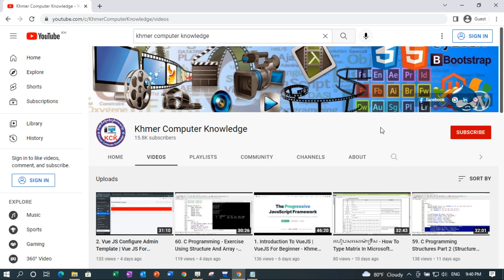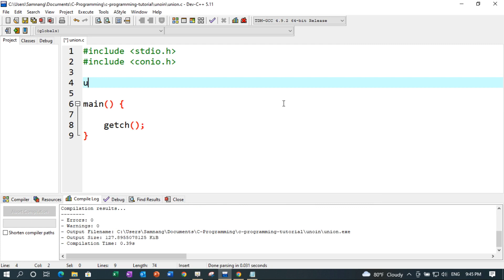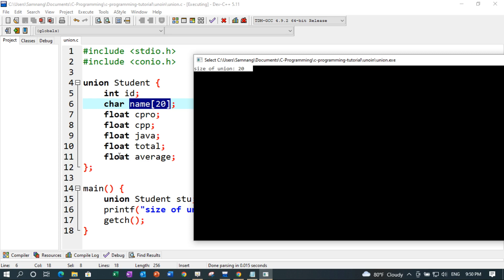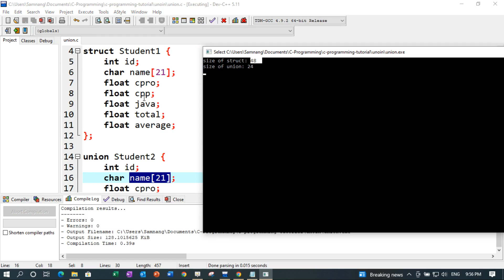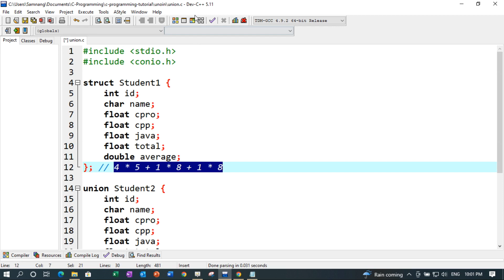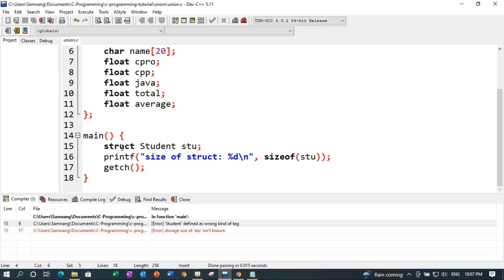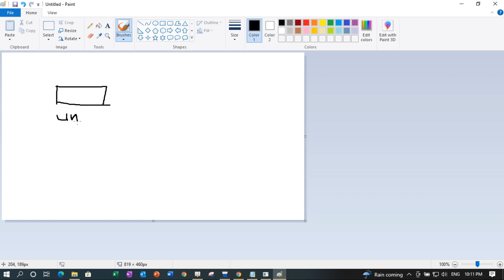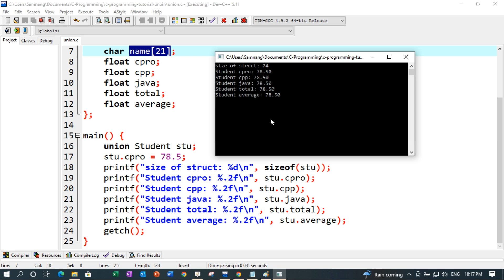61. C Programming For Beginner - Using Union | Khmer Computer Knowledge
If you want to support Khmer Computer Knowledge Channel to create video sharing, you can support through the following:

For support Khmer Computer Knowledge Channel to create videos for sharing, you can support through the following:
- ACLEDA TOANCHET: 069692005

Khmer Computer Knowledge is a channel that provide you about computer knowledge in Khmer language. In this channel I will teach you about Graphic Design, Video Editing, Programming, Web Development and Other Computer Lesson.